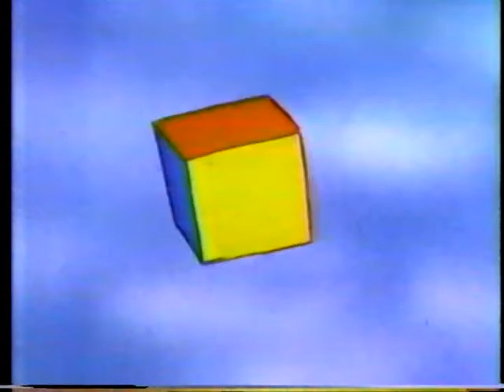Copy of Romper Room 1981 Part 5